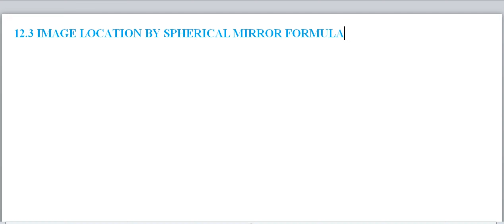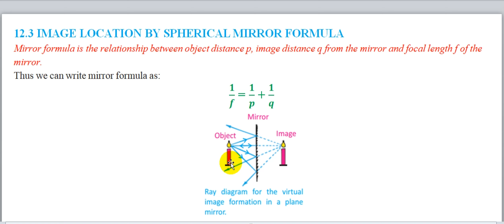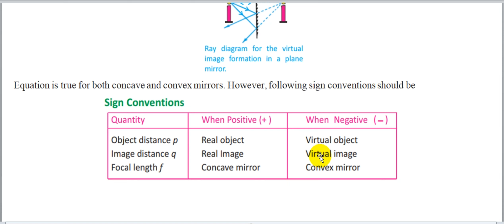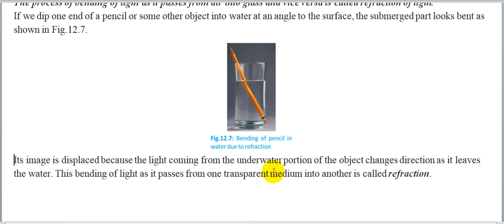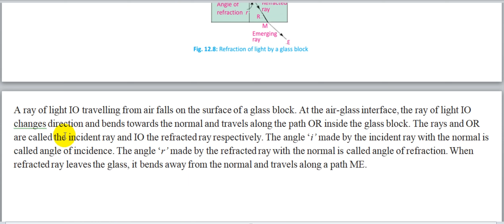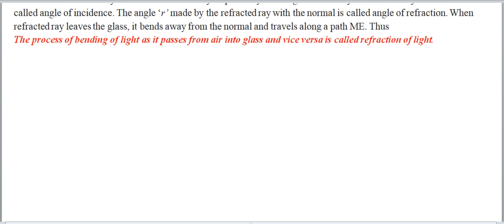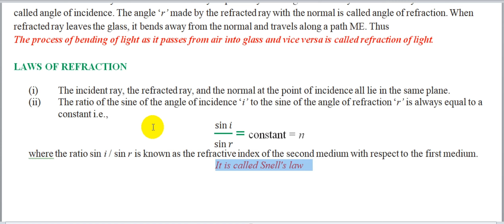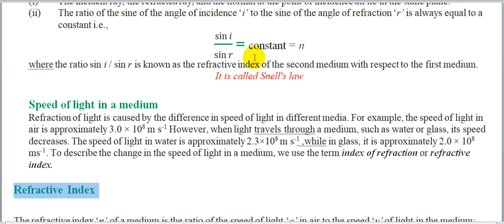12.3 Mirror Formula | 12.4 Refrection of Light | Laws of Refrection | Snell's Law | Refrective Index